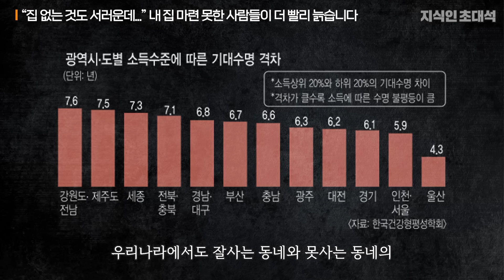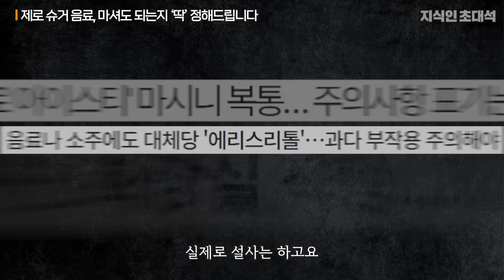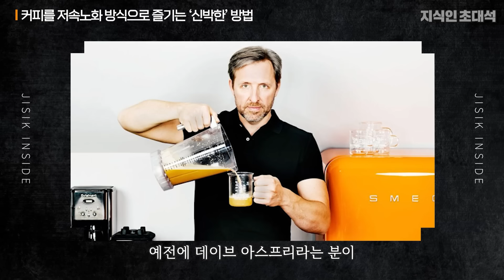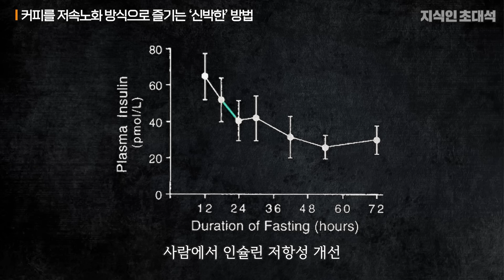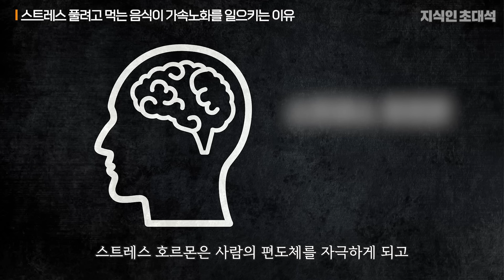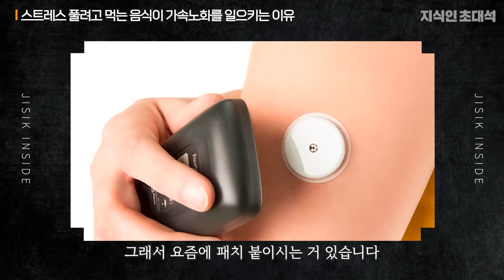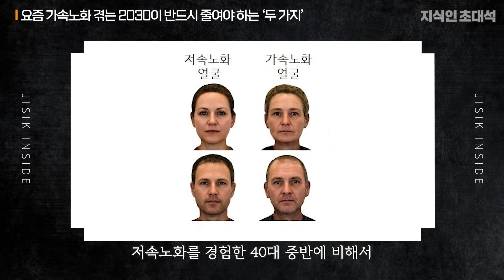출퇴근 시간이 길수록 몸이 빨리 늙는 의학적 이유 | 지식인초대석 EP.2 (정희원 교수)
오늘은 정희원 교수님을 모시고

출퇴근 시간이 노화에 미치는 영향 대해 알아보았습니다.

00:00 인트로
00:39 출퇴근 시간이 길수록 가속노화를 겪는 의학적 이유
03:16 “집 없는 것도 서러운데…” 내 집 마련 못한 사람들이 더 빨리 늙습니다
05:09 제로 슈거 음료, 마셔도 되는지 ‘딱’ 정해드립니다
07:40 커피를 저속노화 방식으로 즐기는 ‘신박한’ 방법
12:04 스트레스 풀려고 먹는 음식이 가속노화를 일으키는 이유
17:47 요즘 가속노화 겪는 2030이 반드시 줄여야 하는 ‘두 가지’
20:45 돈과 시간, 건강을 챙기는 일석삼조 저속노화 식사법
23:14 우리 가족에게 저속노화 식사법을 실천하도록 만드는 한 마디